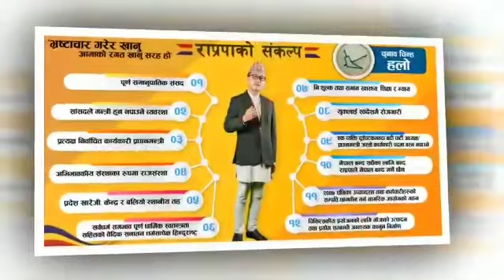कार्तिक २५ गते बसन्तपुर जाउँ।आमसभामा सहभागी बनौ।